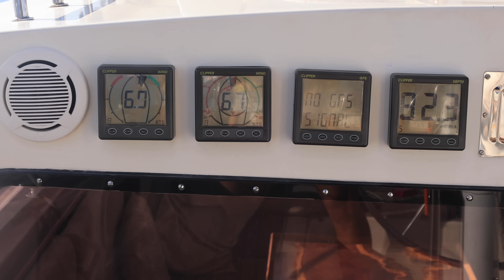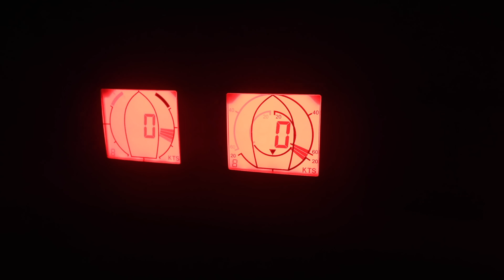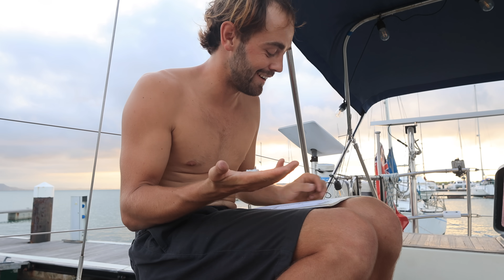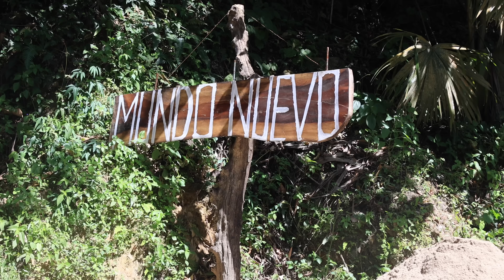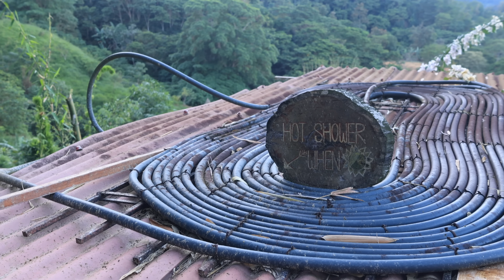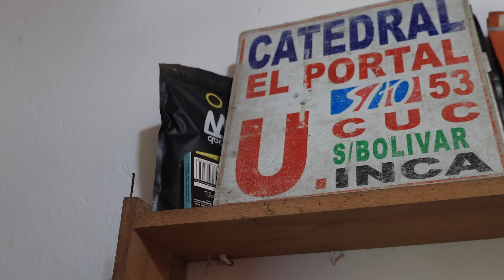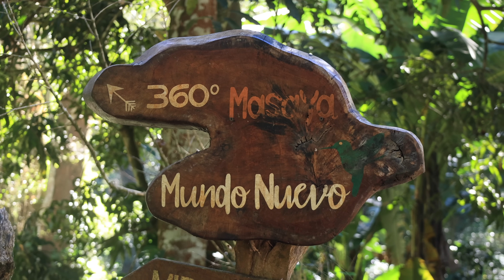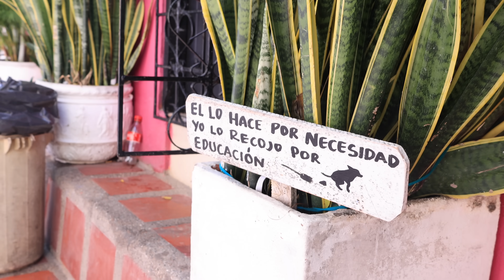When SAILING plans change AGAIN...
Once again, plans along the Colombian coast change. But, needless to say, maybe it all just happened for a reason.

- 1987 Colvic Victor Ketch
- 40ft/12m
- Two Cabins
- Encapsulated Keel and Skeg-Hung Rudder
- 13 Tonnes

*Timestamps*
00:00 Intro
00:56 Recap
2:47 Puerto Velero
4:28 Customs and Immigration
6:06 Furling Drum Repairs
10:39 Driving to Minca
13:20 Arriving In Minca
16:20 Waking up In Paradise
17:44 Walking to a Coffee Plantation
19:08 Coffee Tour
23:58 Waterfall Hike
24:59 View Point Hike
27:04 Going to Cartagena
28:25 City Exploring